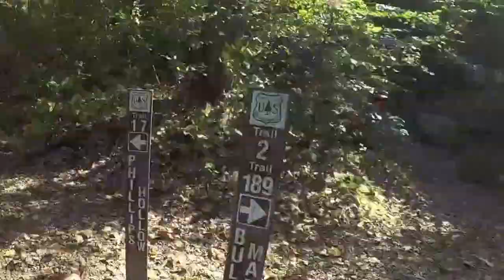Tusculum College Tennis Team Hiking Trip